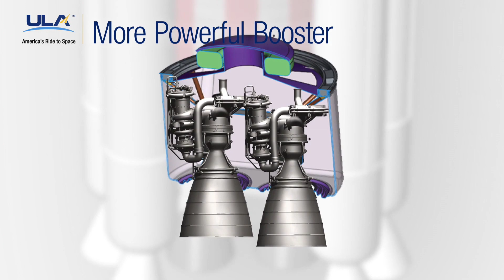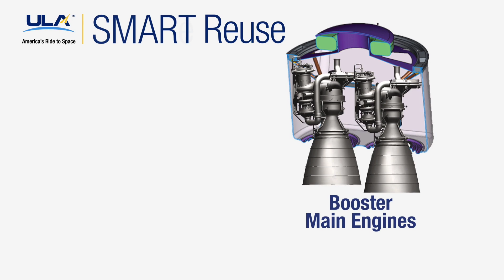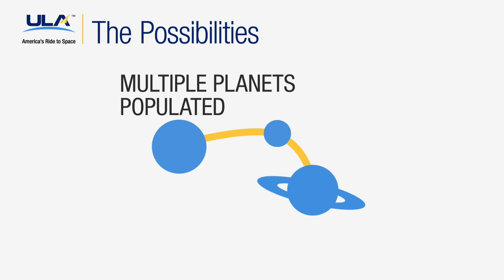NEW Vulcan and Starship launch dates!! SpaceX has the lead, but ULA is still in the race!!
Starship is projected to launch sometime in March, but Vulcan is now scheduled to launch about 30 days later!  But each of these launch windows are subject to a lot of unknown factors.  Both rockets can ill afford the kind of anomaly that most new rockets experience.  Here's why...

Team Vulcan or Team Starship??  Choose your side!!